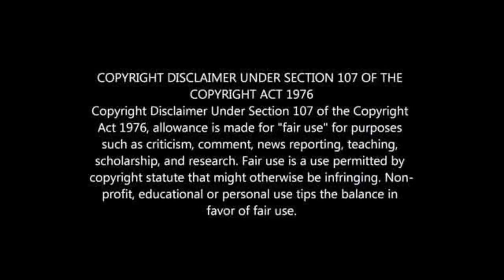KAIZER CHIEFS CONFIRM STUART BAXTER AS NEW COACH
BREAKING NEWS: STUART BAXTER APPOINTED AS NEW CHIEFS COACH